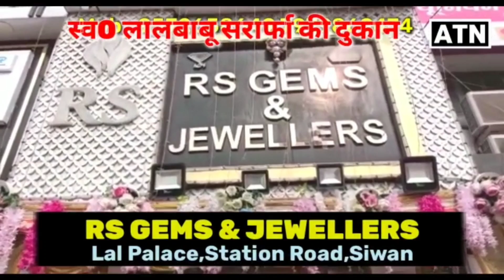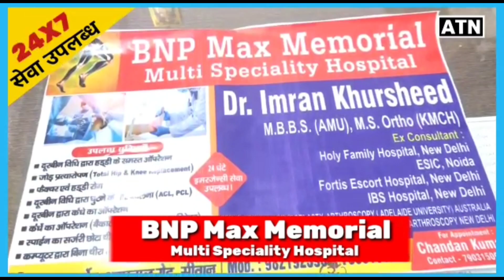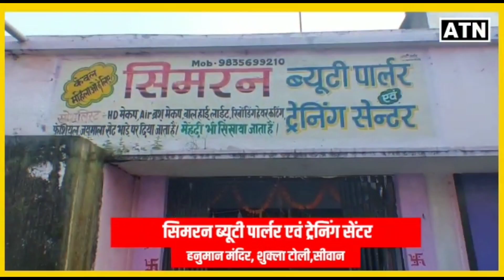टुन्नाजी पांडेय ने लोकसभा चुनाव लड़ने का किया ऐलान, किसको देंगे मात,देखे EXCLUSIVE !!ATNLIVE.IN